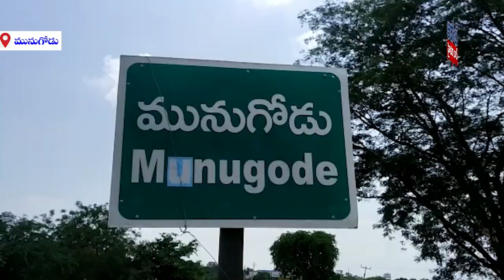కబ్జాకు గురి అయిన మునుగోడు వాగు